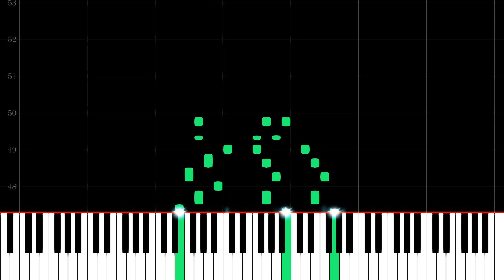Marine Pop Sky Pop - Super Mario Land - midi Piano